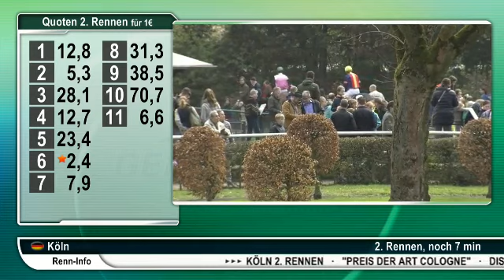Preis der Immobilien GmbH und Kooperationspartner der VR Bank Rhein-Neckar eG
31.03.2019, Mannheim, 1. Rennen, 3jährigen (D) 1900 m